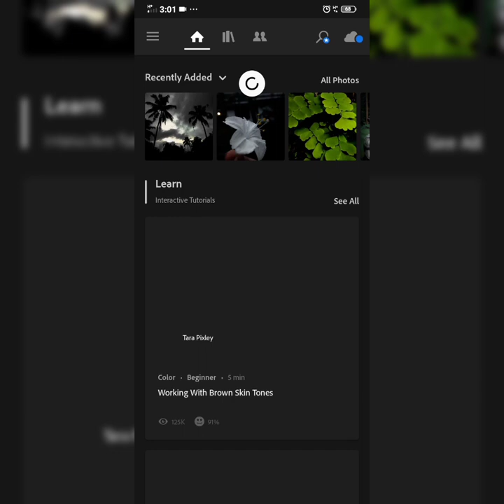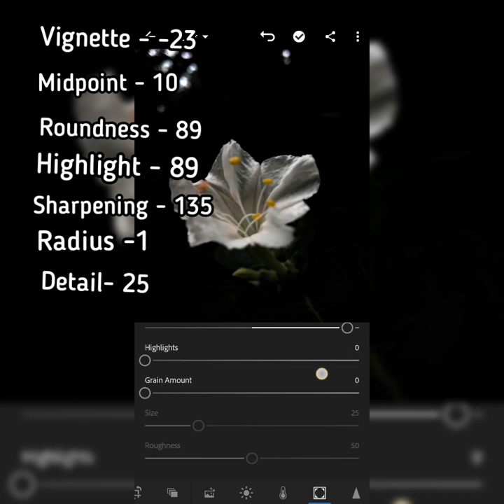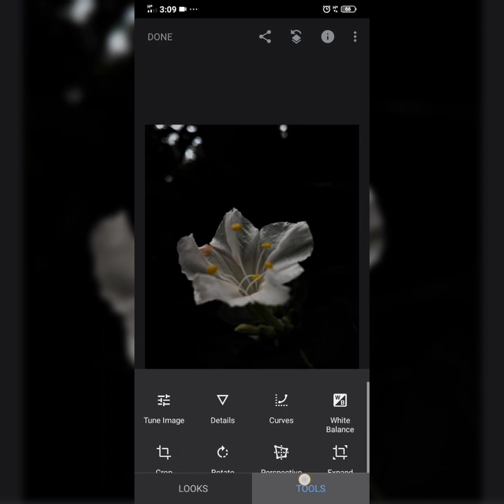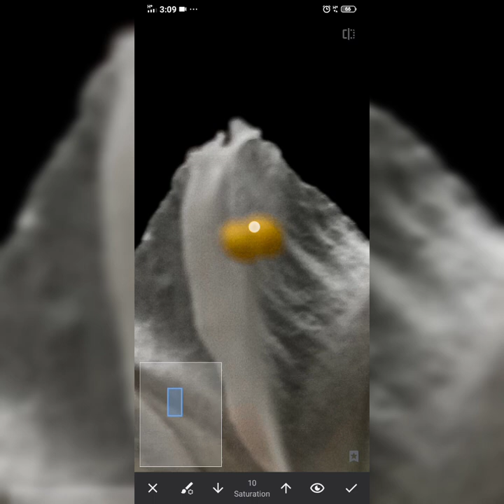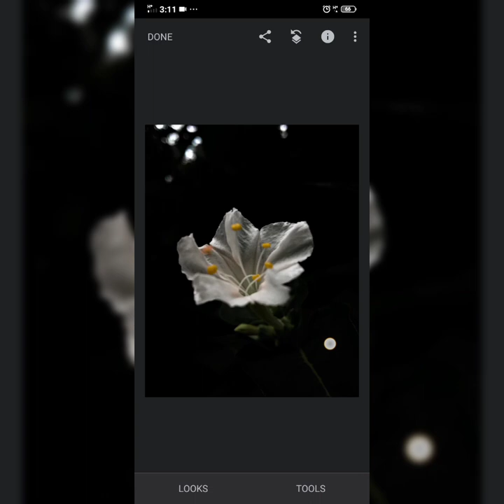Dark Background Photo Editing // Malayalam Tutorial // Catchy Camera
In this video i will show you how to make a background dark or black of a photo.

Apps used :- Lightroom

Snapseed

thankuu.